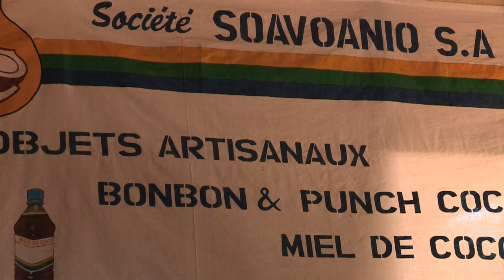Madagascar : Film Sambava-Andapa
Émission TV Zone Australe ( Antenne Réunion ) Serge Marizy et Virginie Baret sur Sambava et Andapa en collaboration avec l'Office du Tourisme de la Sava